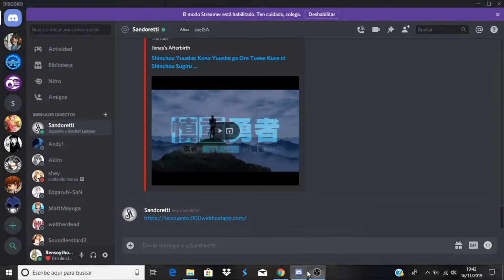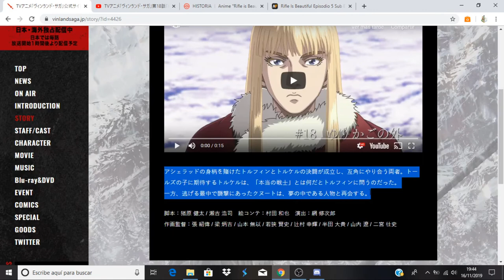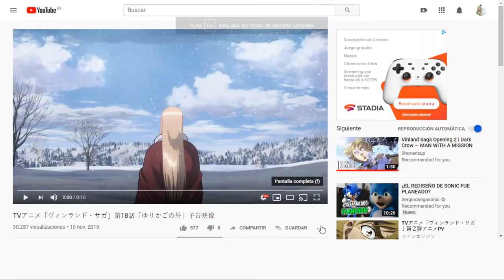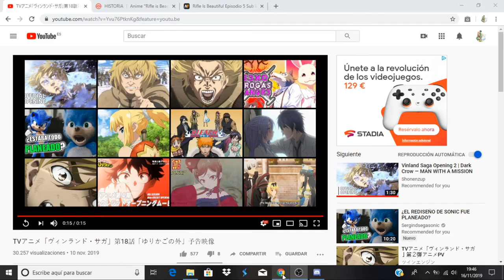Vinland Saga comentando avance del capitulo 18